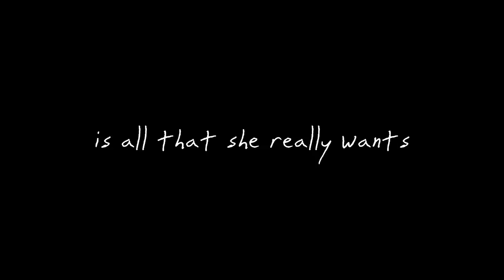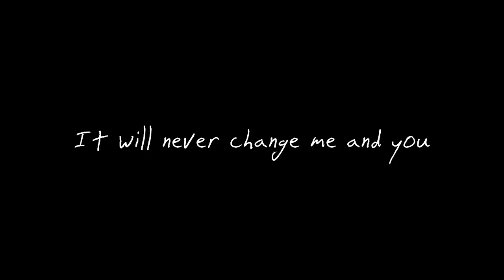One Direction - Night Changes (Japanese Version) short. cover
Trying to be a delicate person.
ignore the title, i ran out of ideas

Feel free to talk to me, I'll always read the Live Chat.

If you like the content, and want to support me even more.

or